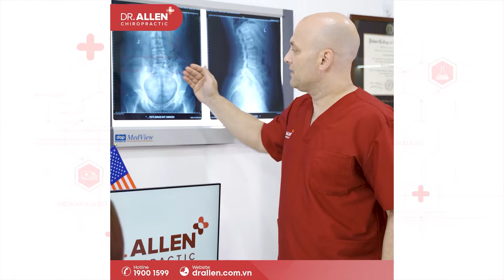Hội chẩn điều trị thoái_hóa_cột_sống cho DV Thu Trang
➖Chịu đựng cơn đau suốt 9 năm, bị chấn thương tại phim trường khiến cột sống bị tổn thương nghiêm trọng. Điều này đã khiến diễn viên Thu Trang không thể tự đi lại, vận động bị hạn chế, thậm chí đứng trước nguy cơ không thể tiếp tục sự nghiệp đóng phim hài hành động.
➖Qua thăm khám lâm sàng và cận lâm sàng, bác sĩ chẩn đoán diễn viên Thu Trang bị THOÁI HÓA CỘT SỐNG và lệch khung xương chậu.
➖Để đưa ra được phác đồ phù hợp với chị Trang, Hội đồng bác sĩ cột sống Hoa Kỳ đã có buổi hội chẩn với sự tham gia của bác sĩ Joseph (19 năm kinh nghiệm) và bác sĩ Mark (hơn 20 năm kinh nghiệm) cùng sự đồng hành cùng Hiệp hội xương khớp quốc tế.
Dr. Allen Chiropractic - HỘI ĐỒNG BÁC SĨ CỘT SỐNG HOA KỲ